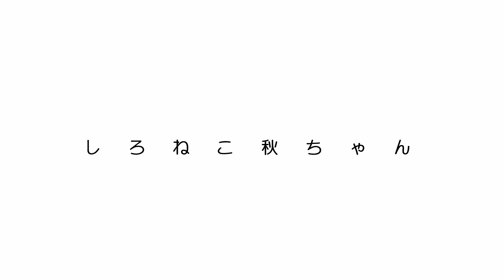2023.9.２０㈬20時よりﾌﾟﾚﾐｱﾗｲﾌﾞ１５分です。プレミライブ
我が家の家族3匹君。愛ちゃん猫、秋ちゃん猫。赤柴犬の王子君たちの日常です。自然が残っている、まだ未開発の田舎暮らしを楽しませてくれる3匹の家族の紹介です

Wagaya no kazoku 3-biki-kun. Aichan neko, Aki-chan neko. Aka shibainu no ōji kimitachi no nichijōdesu. Shizen ga nokotte iru, mada mi kaihatsu no inakakurashi o tanoshima sete kureru 3-biki no kazoku no shōkaidesu
Three members of my family. Ai-chan cat, Aki-chan cat. This is the daily life of the red Shiba Inu princes. Introducing a family of three animals who will enjoy living in an undeveloped countryside where nature remains.